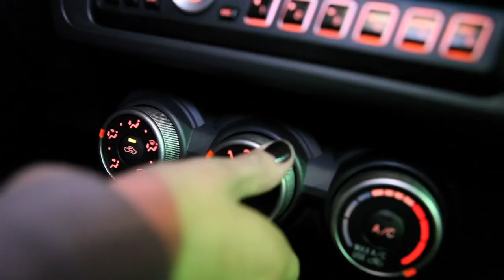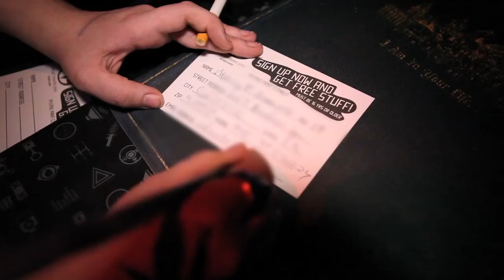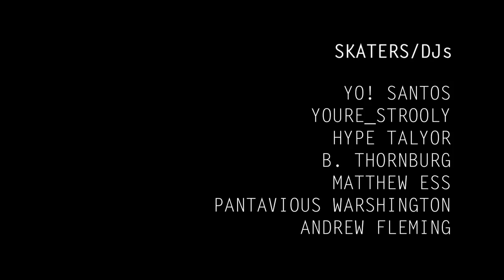Scion Hydro 74 Solo Show